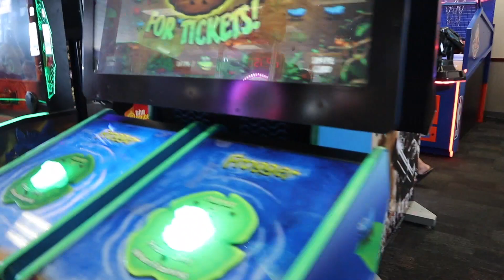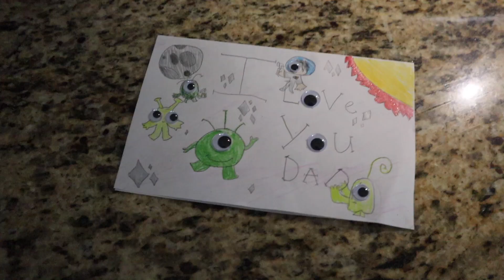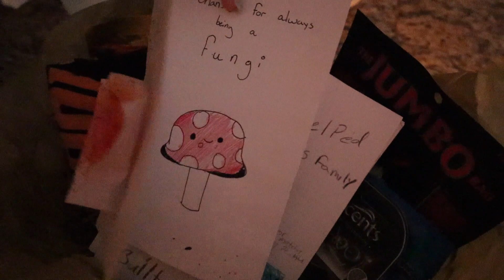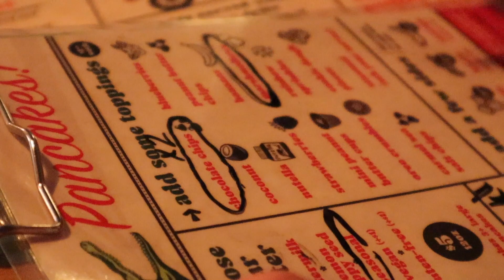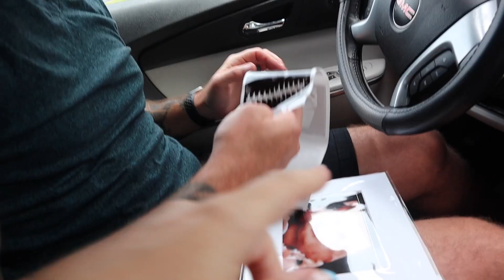WHO DOES HE LOOK LIKE?!?!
MUSIC